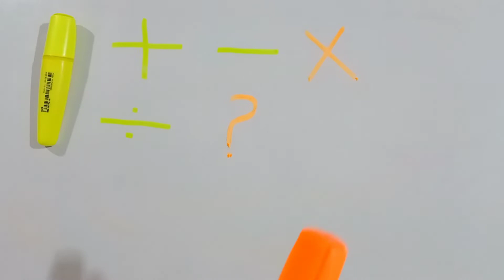A for Apple, B for Ball, Alphabets, छोटे बच्चों की पढ़ाई, kids class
In this video I've explained, A for Apple, B for Ball, Alphabets, छोटे बच्चों की पढ़ाई, kids class,

A – APPLE
B – BALL
C – CAT
D – DOG
E – ELEPHANT
F – FISH
G – GORILLA
H – HAT
I – IGLOO
J – JELLY
K – KANGAROO
L – LOIN
M – MANGO
N – NEST
O – OWL
P – PIG
Q – QUEEN
R – RABBIT
S – SUN
T – TRAIN
U – UMBRELLA
V – VAN
W – WATCH
X – XYLOPHONE
Y – YAK
Z – ZEBRA

apple song
abcd
abcd song
a for Apple b for boll
abcd rhymes
a se anar
abc song
Hindi varnamala
anar
phonics song
capital
a for Apple song
hindi varnmala
k se kabuter kha se khargosh
anar aam
ka kha ha gha
आइई
हिंदी वर्णमाला
abcd abcd
anar aam imli
 कबूतर
abcd poem
hindi rhymes
कखग हिंदी
a anar
abcd songs
ginti कखग
alphabet
asana
barakhadi
hindi alphabet learning
hindi letters
hindi swarmala
a आ
बालगीत
atoz
balgeet
k se kabuter
nursery rhymes
a.b.c.d song
a आइईउऊऋए